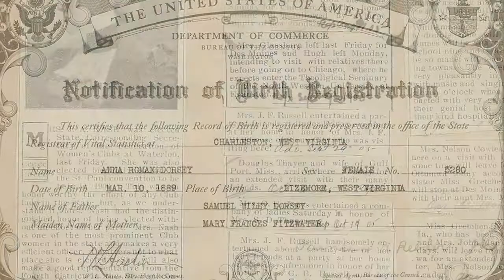Family Village - Game Preview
A preview of the Facebook Game Family Village from Funium. See how to connect with your relatives and find family treasure.